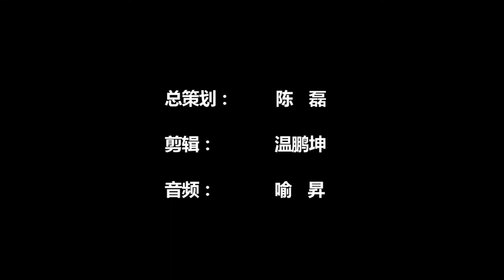铁人音乐频道乐器测评-Keipro Guitar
铁人音乐频道-中国原创乐器视频媒体